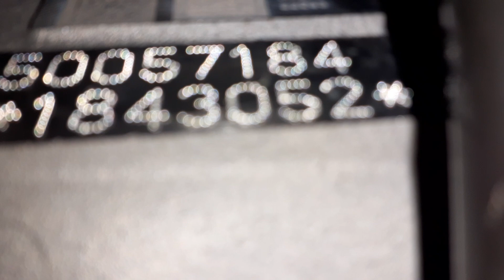Número motor Rampage a gasolina, localização.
Conheça nosso curso de mecânica de automóveis on-line.